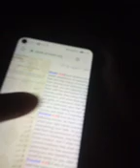Surah Nur Ayat 33 And Surah Nisa Ayat 25